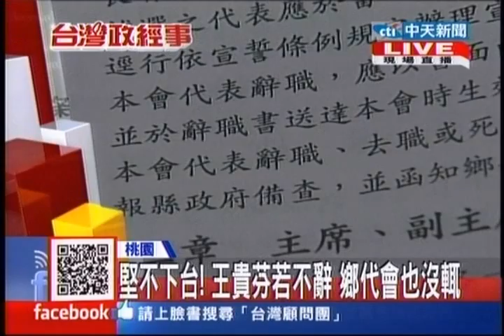台灣顧問團》摑人還嘴硬 蘆竹鄉代王貴芬遭約談 下跪道歉20131129 (1/4)